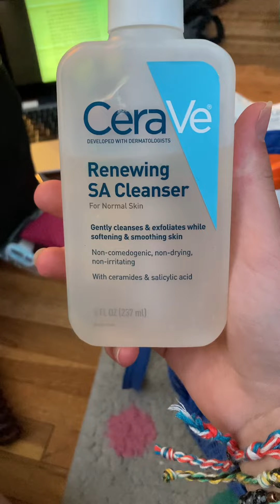Packing for 3 Week Camp!